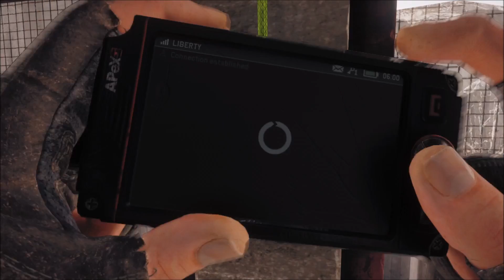Homefront the Revolution Let's play First Ambush! part 3